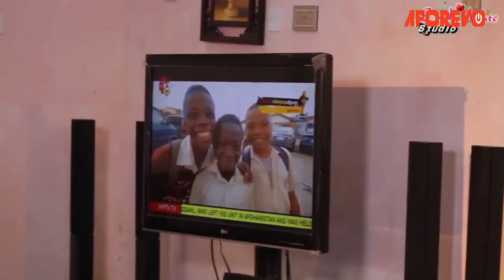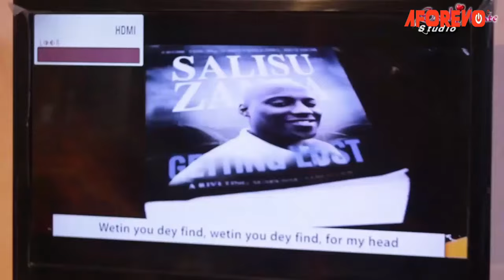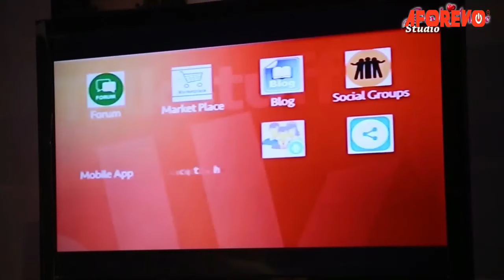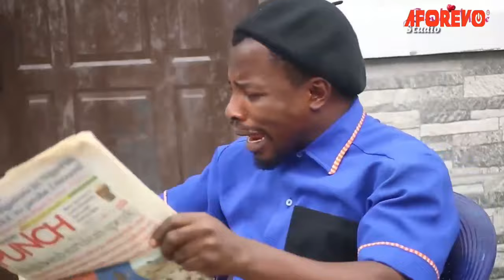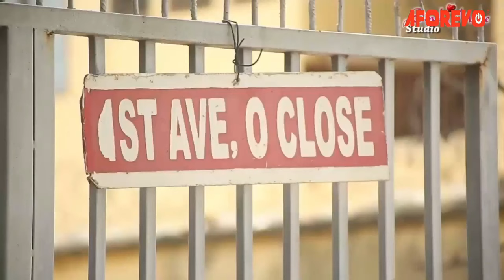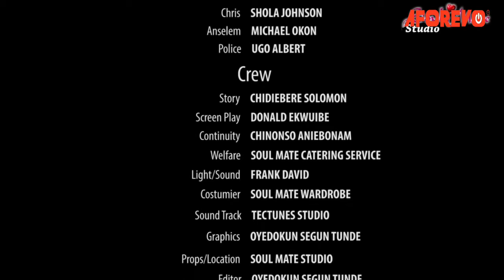How God Saved This Little Prayerful Girl From Evil Will Shock You And Melt Ur Heart-Nigerian Movies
In this powerful Nigerian movie, explore the story of a young girl who pleads with God for help in her family's situation. As she prays, she begins to see God's power working in her life and in her community.

First-ClassTV#nigerianmovies#CANADA#JAMAICA#USA#UK#TRINIDADANDTOBAGO#africannigerianlatestmovies#ruthkadiri247#Truelifestory